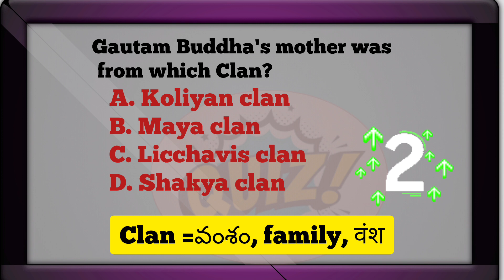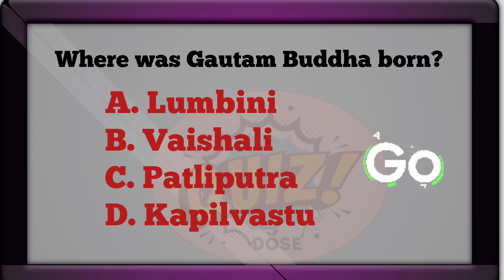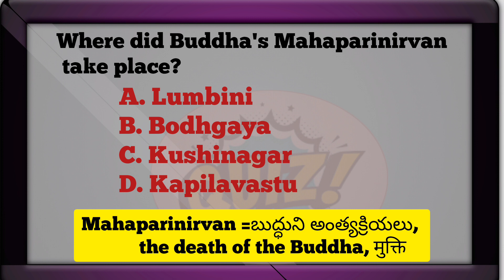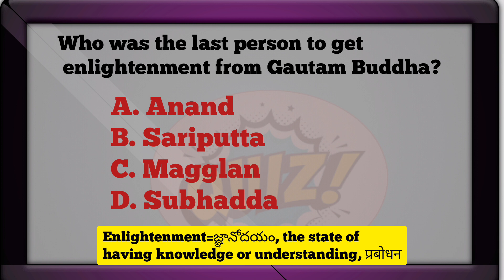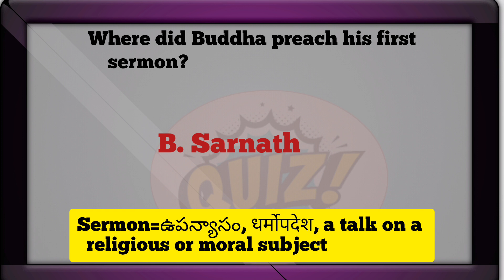15 questions on Buddha with detailed explanation